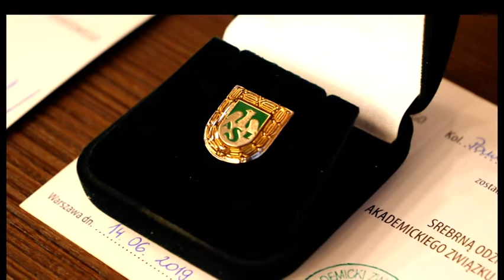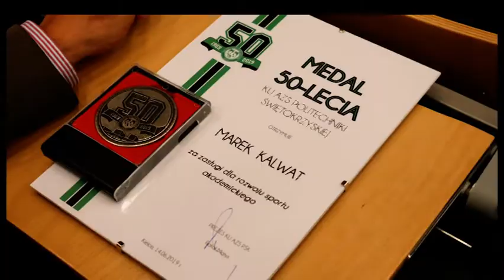50 lat KU AZS Politechniki Świętokrzyskiej.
50 lat KU AZS Politechniki Świętokrzyskiej! To dopiero początek pięknej historii.

Klub Uczelniany AZS Politechniki Świętokrzyskiej świętuje w tym roku 50-lecie istnienia. Z tej okazji w miniony piątek w Kielcach odbyło się wyjazdowe zebranie Zarządu Głównego AZS, a podczas uroczystej gali wyróżnieni zostali działacze, trenerzy oraz studenci reprezentujący uczelnię na zawodach ogólnopolskich, a także występujący w rozgrywkach ligowych. W ciągu dwóch dni obchodów nie zabrakło też sportowych akcentów.

Wspomnień czar

Swój jubileusz klub świętował w obecności Zarządu Głównego AZS, ale też wśród znamienitych gości – na gali obecny był m.in. wieloletni dyrektor Studium WF i działacz KU AZS Wacław Mozer oraz prof. Adam Massalski, który podczas zebrania założycielskiego 12 marca 1969 przewodniczył obradom. - Jestem bardziej ojcem chrzestnym niż współzałożycielem - wyjaśniał na gali prof. Massalski. - Bardzo cieszy mnie, że sport studencki na Politechnice dalej tak dobrze się rozwija. Sport uczy samodyscypliny, dobrej organizacji pracy, jest bardzo pomocny w nauce - dodał.

Rektor Politechniki Świętokrzyskiej w swoim wystąpieniu również nie szczędził ciepłych słów jubilatowi  – Ten jubileusz to dopiero początek, bo 50 lat w istnieniu organizacji to jest niewiele. Życzę tego, by AZS wciąż się rozwijał tak samo dynamicznie, jak jest do tej pory – mówił - Nauka i sport zawsze powinny iść w parze i my jako władze uczelni staramy się to umożliwić studentom. Sport kształtuje charakter człowieka, a także determinację w życiu - podkreślił Rektor.